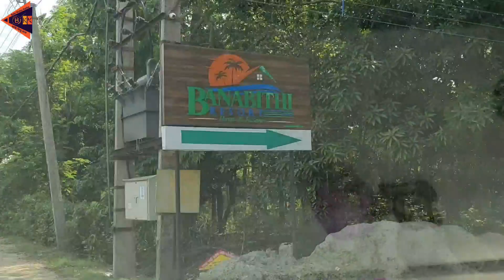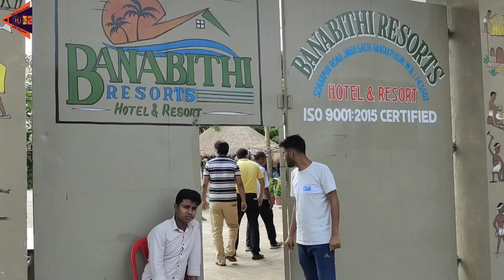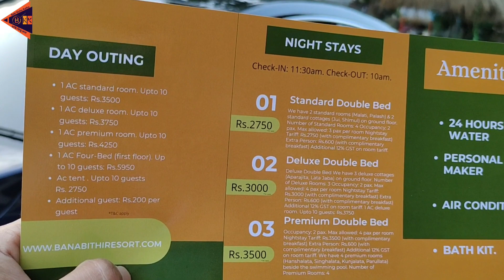বনবীথি রিসোর্টে বন্ধুর অ্যানিভার্সারি উদযাপন | সাথে কি কি ছিল রিসোর্টে তার রিভিউ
Celebrates a friend's anniversary at Banabithi Resort. What's in there, lets go and see.

Sonarpur road, jagulgachi ghatakpukur West Bengal 743502